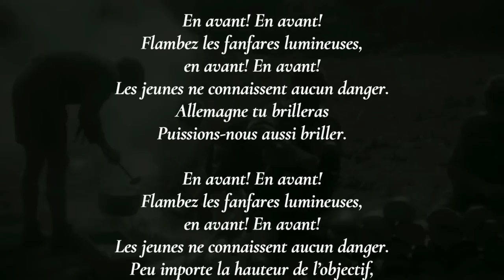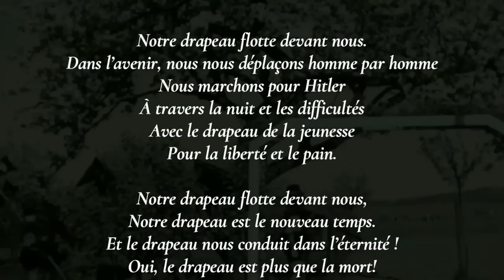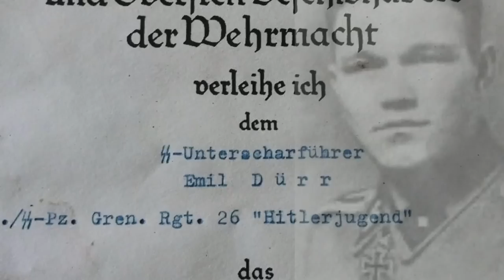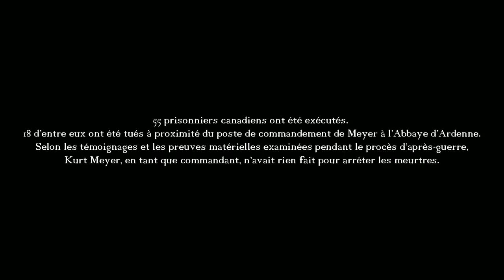Les Jeunes fauves du Führer: 12 SS PANZER DIVISION HITLERJUGEND normandie #1944 12SS panzer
Encadrés par de jeunes officiers ayant vécu toutes les campagnes, de la Pologne à l'Ukraine, ils se trouvent en Normandie quand débarquent les armées alliées, à l'aube du 6 juin 1944. La division Hitlerjugend reçoit l'ordre de contre-attaquer dès le lendemain et de rejeter les assaillants à la mer. Mais " le jour le plus long " a déjà décidé du sort de la bataille! Les jeunes SS montent vers le front sous un terrible bombardement aérien et parviendront tout juste à verrouiller la route de Caen. Pendant plus d'un mois, ils vont se battre, de ferme en ferme et de haie en haie, contre les Canadiens, subissant des pertes effroyables mais s'accrochant au moindre repli de terrain.

Les Alliés, qui nommaient la Hitlerjugend la " Baby's Division ", découvrent qu'ils ont en face d'eux les plus coriaces et les plus féroces des adversaires.

Musiques:

- Vorwärts! Vorwärts!

Minima

JUGEND | WW2 Short Film (12 SS HitlerJugend)

MHWL Productions

Klara Hoffmann is connected to the film My Honor Was Loyalty.

The final 4th Short Film directed by Alessandro Pepe.
Cast: Alessandro Marcolin, Klar Hoffmann, Emanuele Caramello.
Production: EhKOfilms, MHWL Productions, Leone Frisa, PROGETTO900
Audio by Lorenzo Bongiovanni

Documentaires:

Baby division
Dans la tête des SS
La Contre Attaque de La Hitlerjugend
Waffen SS contre Canadiens. Bataille de Normandie . Caen 1944
Battle Of Caen (1944)
La bataille de Caen, la guerre dans toute son horreur

The Battle of Caen | The final assault | ArmA 3 Machinima
Flawless War Gamer
ARMA3 Cinematic Movie by Flawless War Gamer.